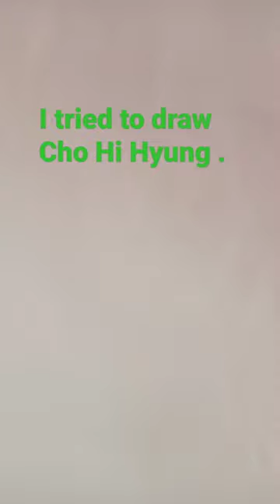I tried to draw Cho-Hi-Hyung